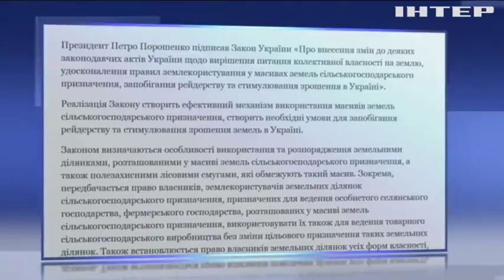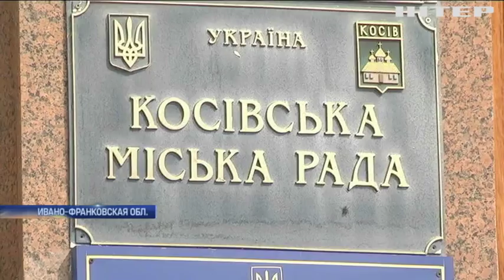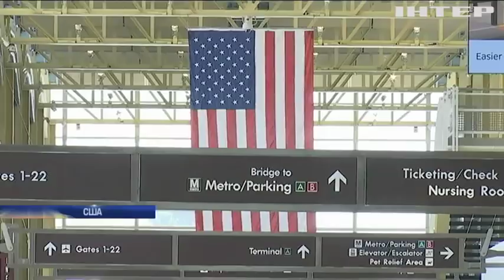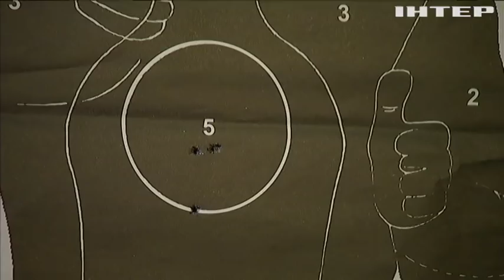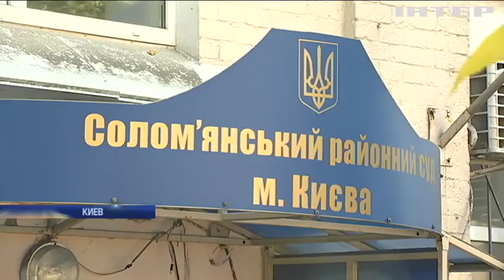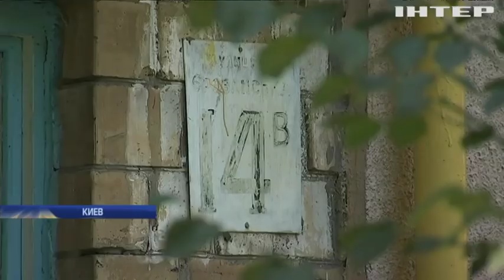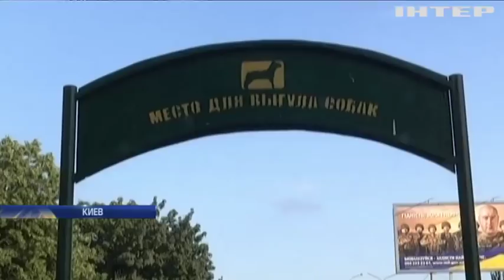Подробности, выпуск за 19 августа 2018 года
Смотрите в этом выпуске:
Нелегальный поток. Почему Украина среди лидеров по обороту незаконного оружия и что делать с "черным рынком"?;
Река без берегов. В Ивано-Франковской области десятки домов на грани подтопления. Из-за чего?;
Лучше из-под крана. В Еврокомиссии развернули борьбу с товарами из пластика. Что предлагают?;
Паспортная революция. В США предлагают заменить документы мобильным телефоном. Как это на практике работать будет?